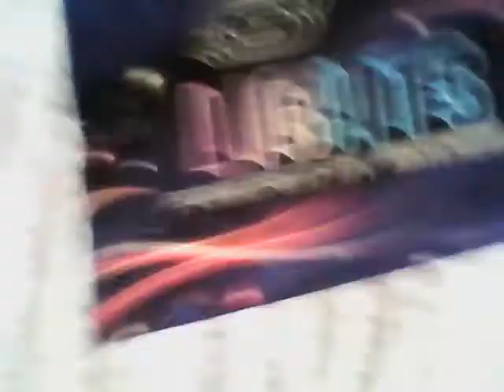OMG these new Skechers Galaxy lights are awesome for back to school!!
Skechers.com/ Galaxy lights